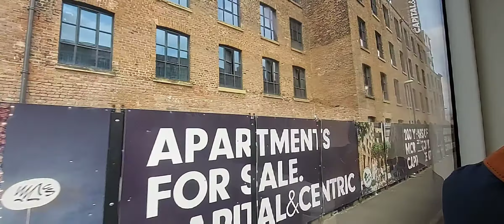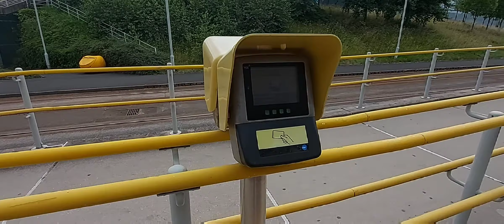Manchester Tram ride from Piccadilly to Etihad Campus.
I was visiting Manchester with family so I deduced to make a video whilst travelling on the tram. Enjoy thanks!!!